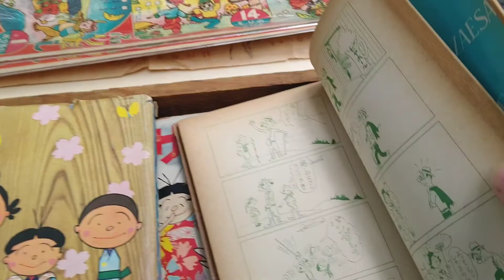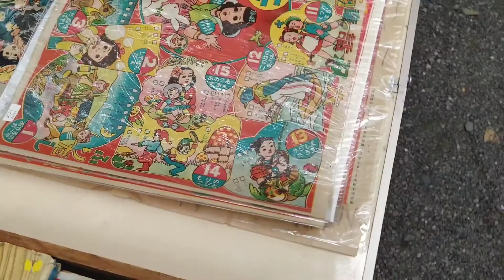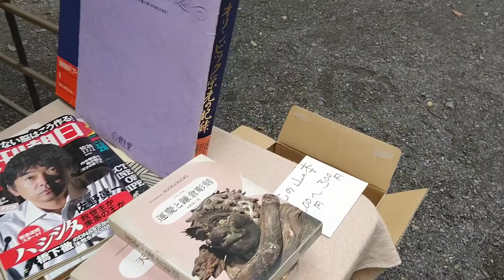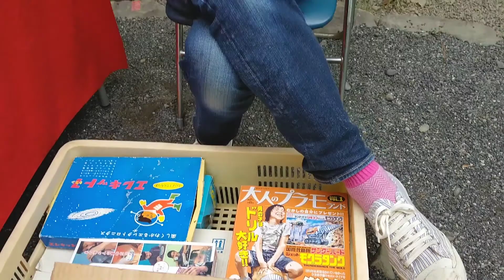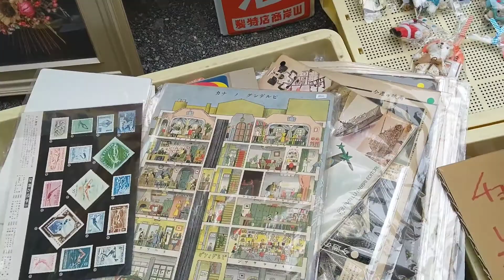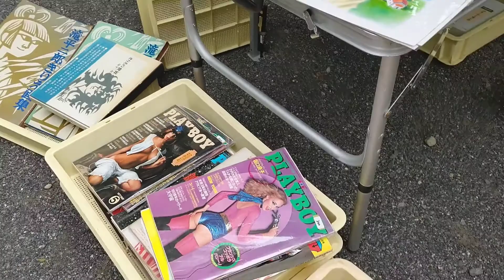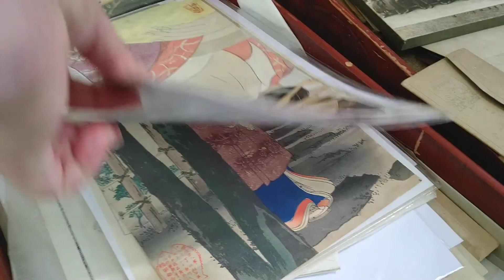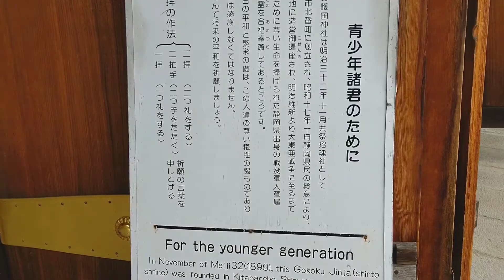Japonya da bit pazarina gittim,cok ilginc seyler var、yakindaki tapinaga da ugradim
bartinli